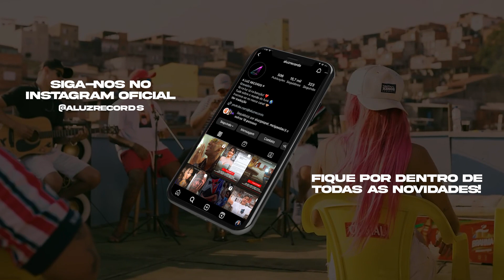MC Lele JP, MC DN e MC Lurhian - Não vou mais Chorar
Siga a Luz Records

Quer ficar atualizado, com as melhores musicas e lançamentos?

Artistas: MC Lele JP, MC DN e MC Lurhian
Produção: DJ Hunter
Ano: 2023